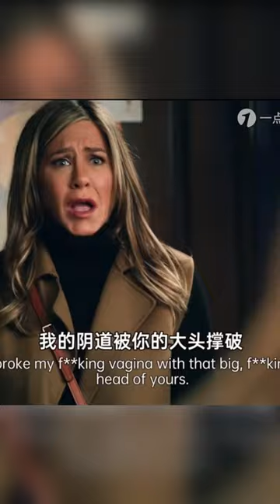Mother taught her daughter a good lesson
Stop blaming me kid
I broke my fokin vagina for you 😡
Drama - The morning show